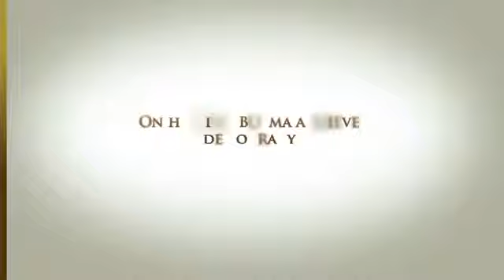Aung San Suu Kyi Q&A Democracy & Non violence